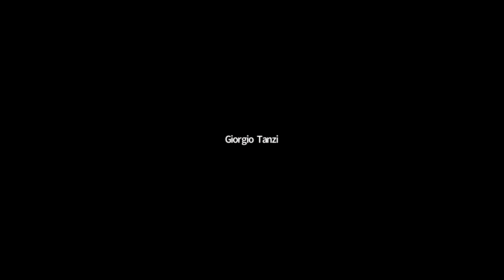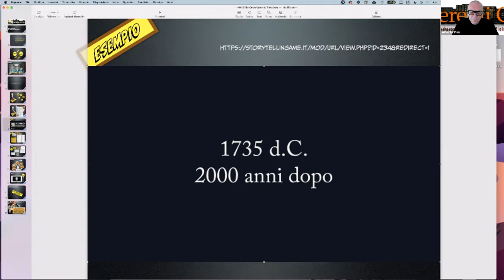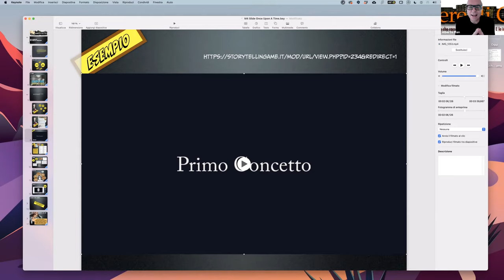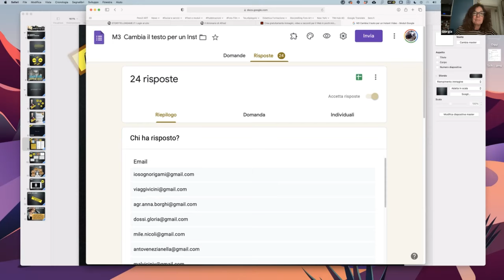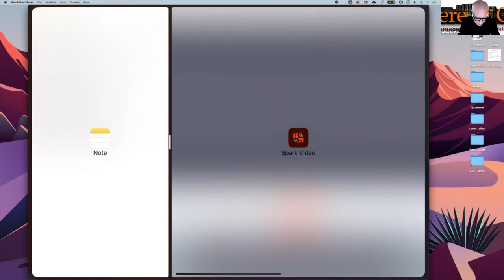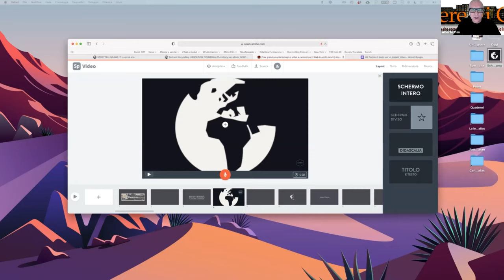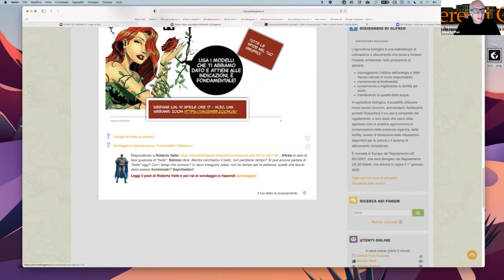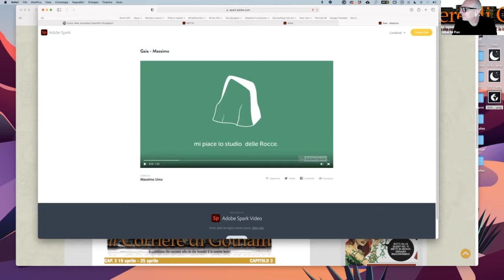CAP 4 Registrazione Webinar